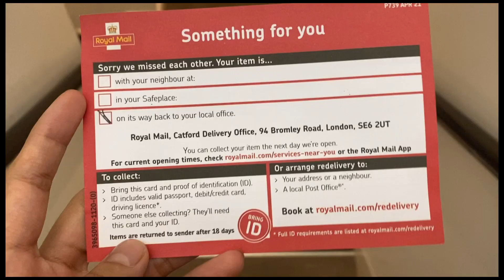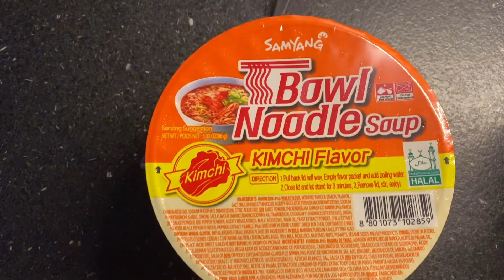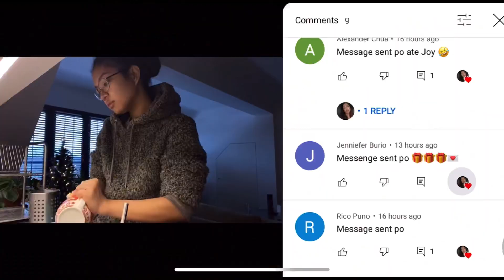cute moments with bf | everything5pounds haul| Vlogmas Day 17, 2021 | In Joy’s life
READ THIS!!!

Hahahahahha I love these moments with Fofinho. He’s such a softie 🤣

Enter my mini vlogmas contest/ vlogmas giveaway by looking for a bell!!! 😛
Prize: £1.5/ P100 if you get picked! (winner will be chosen from comments here xx)

Congrats Vicente for winning again!!! Niiiceee~

Let your friends comment and join too! ♥️